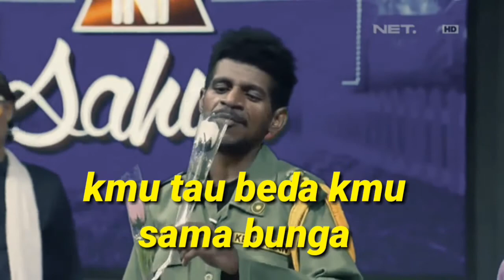Kumpulan gombalan maut bikin baper🤙👌